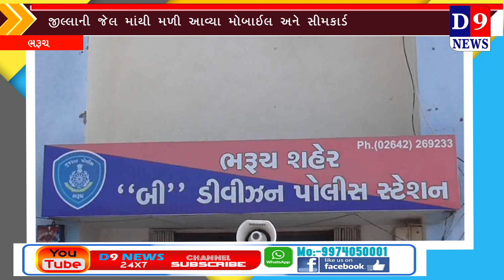ભરૂચ જીલ્લા જેલમાંથી પ્રતિબંધિત વસ્તુઓ મળી આવી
Title:  ભરૂચ જીલ્લા જેલમાંથી  પ્રતિબંધિત વસ્તુઓ મળી આવી
Name of the Reporter :  Rero Report
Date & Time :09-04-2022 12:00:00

Descriptions